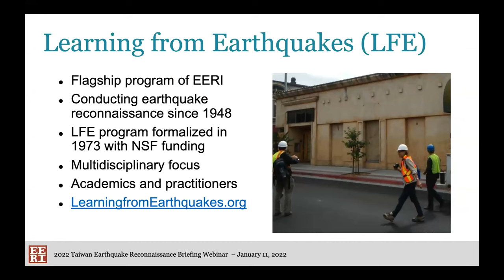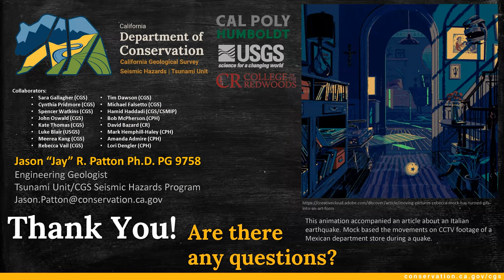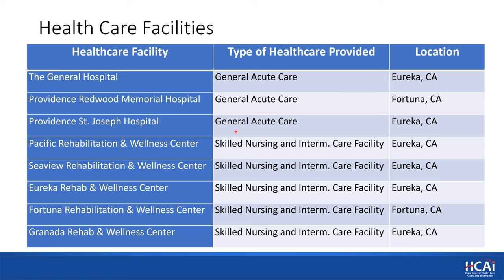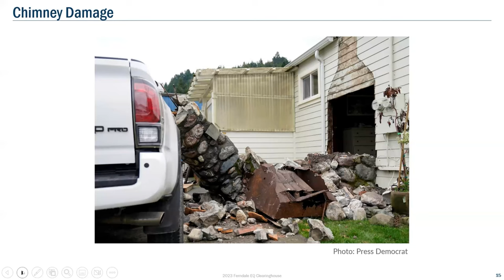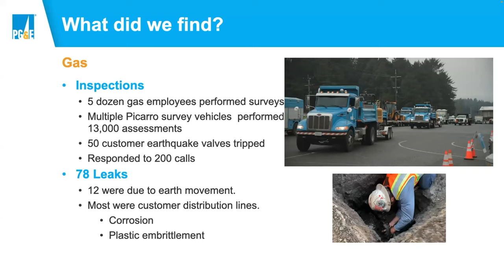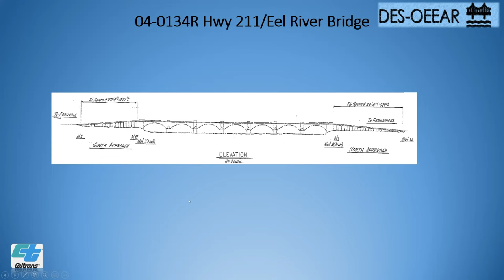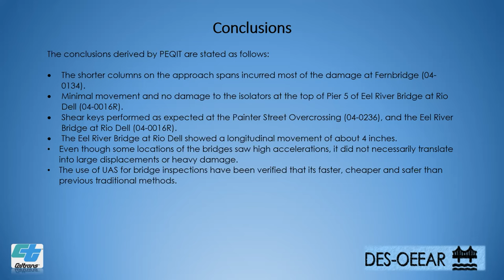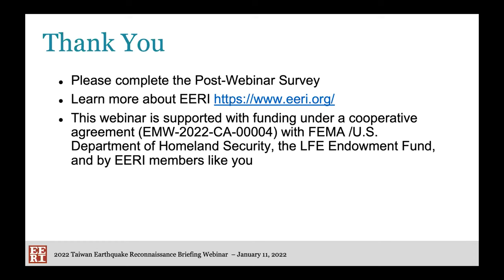Ferndale CA M6.4 Reconnaissance Briefing Webinar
EERI's Learning from Earthquakes Program and the California Earthquake Clearinghouse invite you to a FREE reconnaissance briefing webinar on the earthquake that struck Humboldt County, California in December.

At 2:34 AM on December 20, 2022, a M6.4 earthquake struck offshore near Ferndale, California, causing damage to lifelines and structures in Humboldt County. Structures in the nearby communities of Ferndale, Fortuna, and Rio Dell experienced damage including broken windows, collapsed chimneys, and fallen bricks, and a small number of buildings slid off their foundations. Roughly 150 homes were damaged or destroyed in the earthquake. More than 70,000 people lost power, and there was damage to roads and bridges in the area. The ShakeAlert earthquake early warning system was activated, and approximately three million people in northern California and southern Oregon received warnings.

In this multidisciplinary webinar, speakers will provide information on the science, engineering, and emergency response aspects of the earthquake, and discuss the impact on lifelines and critical infrastructure, including electricity, transportation, and healthcare facilities.